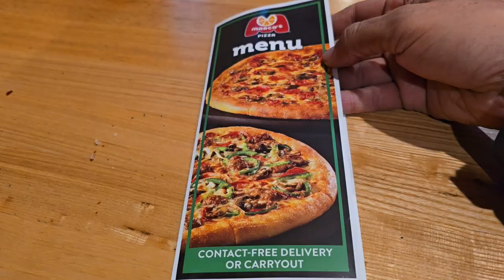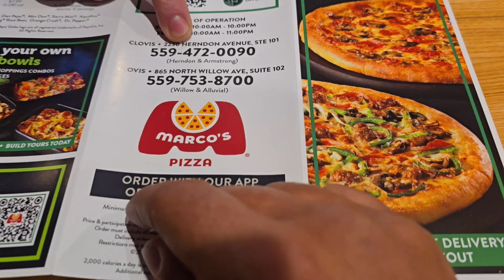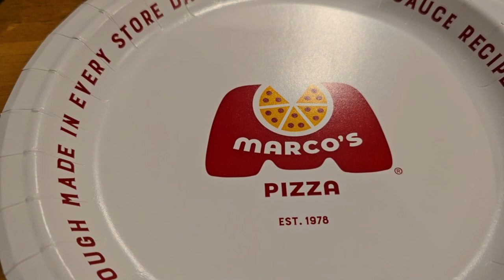Marco's Pizza Foodie Review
A Marco's Pizza Review

My name is Gregory but I just say Dood because it's easy to remember (hey it's that dood). I'm a simple dood who loves adventuring with his Cru. We are up for any adventures & love to bring you all along with us to share the funny moments, the scary moments & just overall great times. We appreciate every single one of you, if you joined us for one second or all the seconds we thank you. You're all awesome, thanx for Cruing & thanx for Adventuring. On to the next

Equipment:
  -recored on